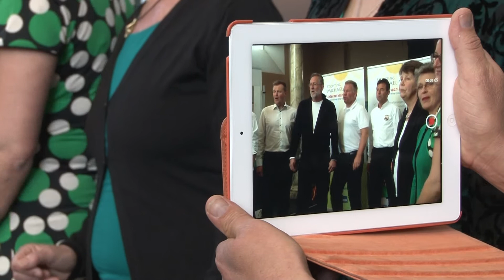2015 HMS 10 KEIK 7 Vocal Chain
In een hele reeks de laatste KEIK film, een optreden van Vocal Chain.